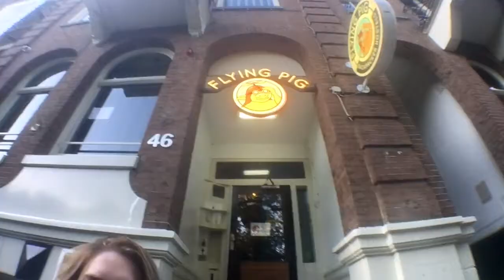Three Months in Europe!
Here's a little video that sums up my three months exploring Europe! Don't worry more adventures to come soon!!